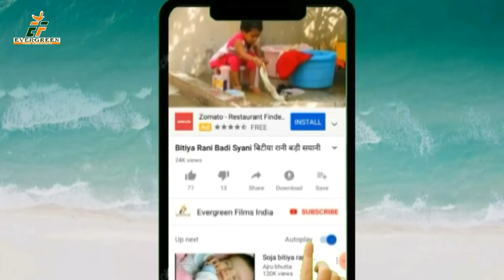सुशील सवेरा//दर्दे जुदाई गीत//2020 Sushil Savera Bhojpuri Song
Sushil Savera//2020 Bhojpuri Song

 Song-Dosra Se Dil Lihalu Lagai
 Singer-- Sushil Savera
 Lyrics --
Syonjak-Pankaj Kapuri
 Producer -- J. P.Singh Gahlot
 Director -- R. P. Gupta
 Company Label -- RSJP Evergreen Film Services Pvt. Ltd.
For Trade Enquiry --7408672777 ,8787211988